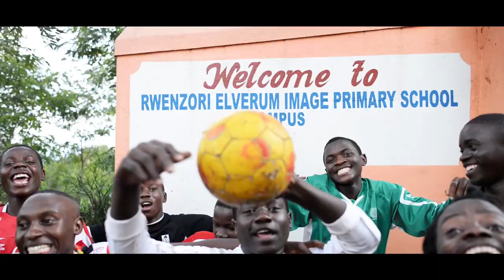Short Kat feat. DizyD - Elverum Uganda official video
In Kasese, Uganda, Elverum folk high school in Norway have started a school – Rwenzori Elverum Education Centre. To show the appreciation, local musicians Short Kat and DizyD made a song about Uganda, Norway, Elverum and the school.

In co-operation with teachers from Elverum – a music video was made. This music video. It is about happiness, collaboration, education, sports, music and recreation. But most of all: the wonderful connection between Elverum and Uganda.